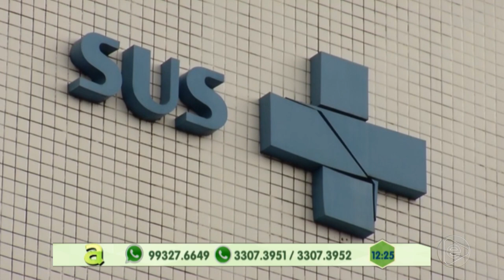Programa Agora (17.05.2019) 03º Bloco